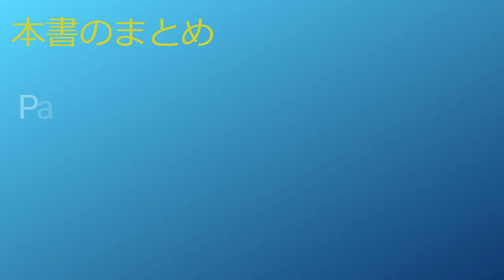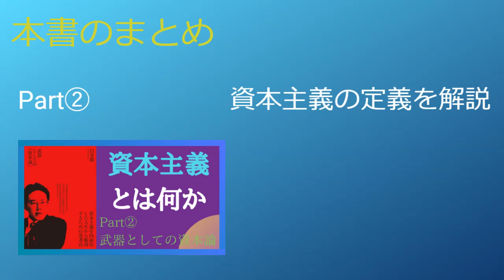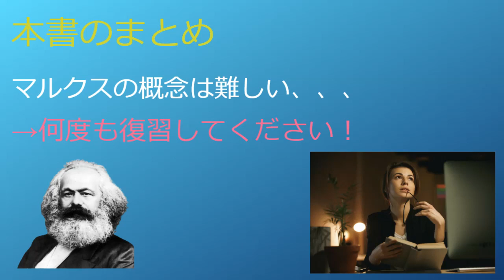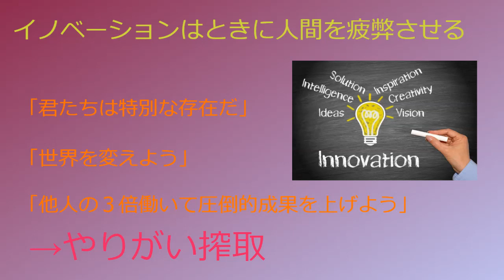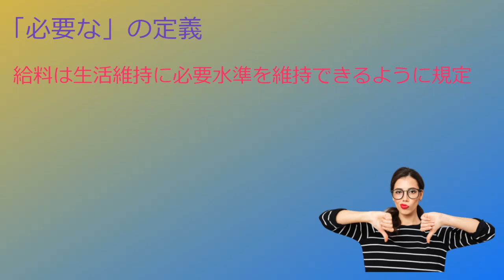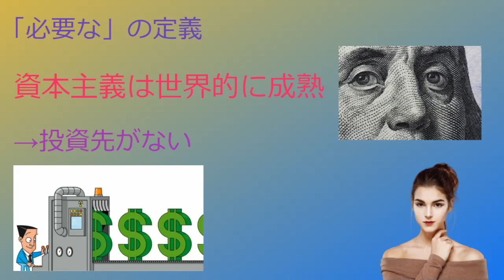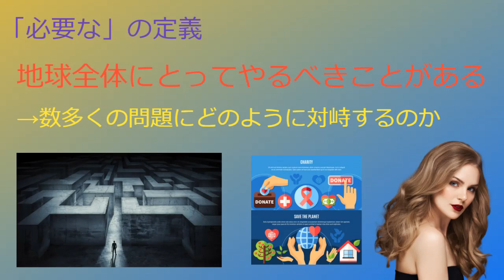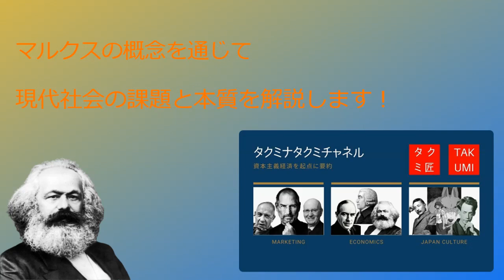【まとめ編】 多くの仕事にやりがいを持てない理由 マルクスの資本論で経済の仕組みを解説 ！ 白井聡による「武器としての「資本論」」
【まとめ編】 多くの仕事にやりがいを持てない理由
マルクスの資本論で経済の仕組みを解説 ！
白井聡による「武器としての「資本論」」

本日取り上げるのは、
白井聡さんの「武器としての「資本論」」という本で、
カール・マルクスの資本論の概念を紹介した本になります！

これまでPart①～⑤の動画で、
武器としての「資本論」の本を参考に
マルクスの資本論を読むべき理由とその概念について解説をしてきましたが、
今回は全体のまとめとしてまずマルクスの概念の流れをおさらいして、
そして次にその概念が
私たちに実生活にどのようにかかわっているのかといった
よりリアルに話をしていきます。

具体的には、
・イノベーションはときに人間を疲弊させる
・ベンチャー企業のやりがい搾取
・国がNISAやiDeCoを進める理由

といった身近な内容にフォーカスをして、
この動画のシリーズを終えたいと思います！

‹この動画のながれ›
①マルクスの概念のまとめ
②イノベーションはときに人間を疲弊させる
③「必要な」の定義

‹シリーズの構成›
Part①　資本論を読むべき理由
Part②　資本主義の定義と成立過程
Part③　「商品」とはなにか
Part④　労働力こそが利益の源泉
Part⑤　生産性を向上させる理由
Part⑥　まとめと現代社会の課題